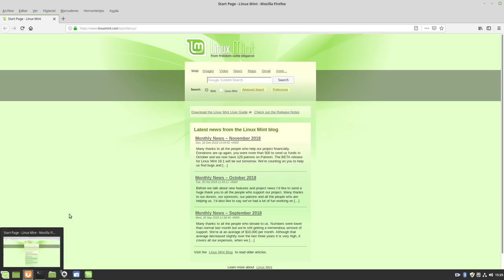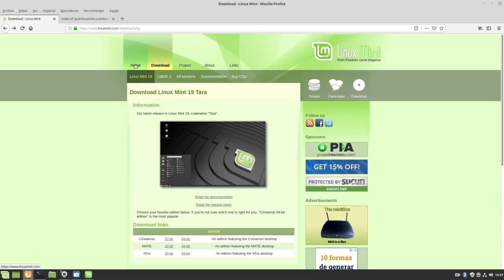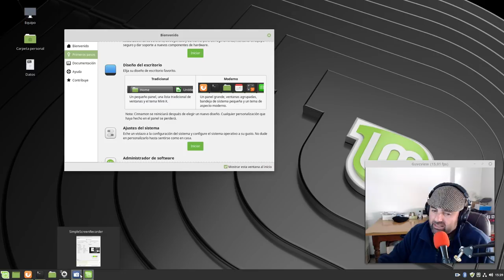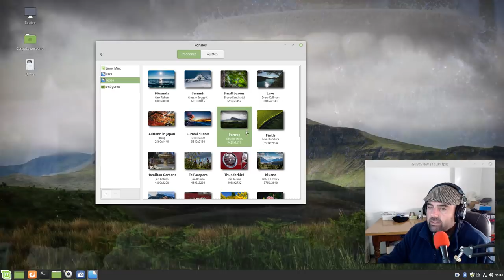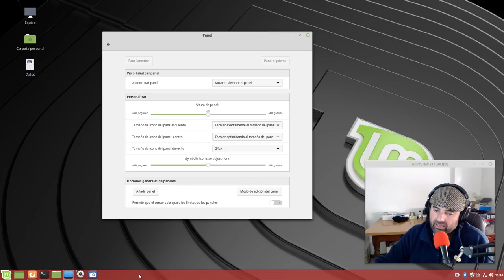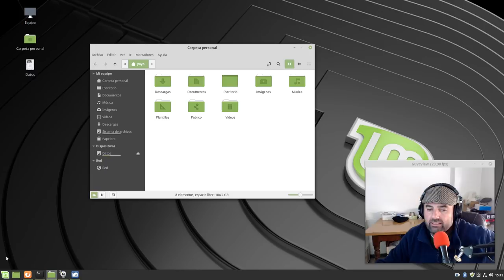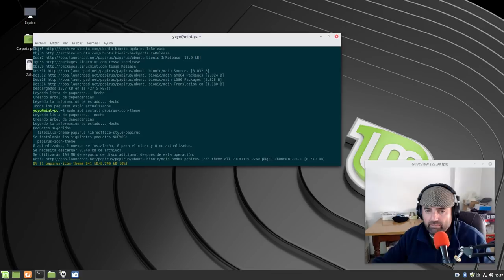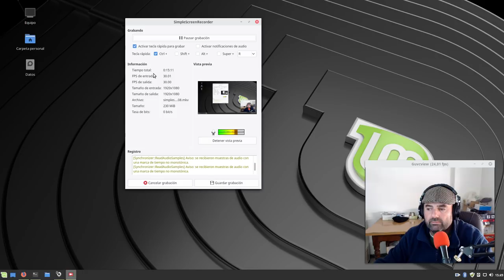Linux Mint 19.1 Tessa BETA ya disponible: Lo nuevo de Cinnamon 4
De casualidad me he encontrado la BETA de Linux Mint 19.1 Tessa y os traigo un pequeño vídeo con lo más destacable.

En esta nueva versión Tessa tenemos un nuevo diseño de escritorio, más moderno, además del distinto software actualizado.

Si no hay retrasos la versión final estable de Tessa debería salir para estas navidades.

Todos los nuevos cambios se publicarán mañana en la propia web de Linux Mint